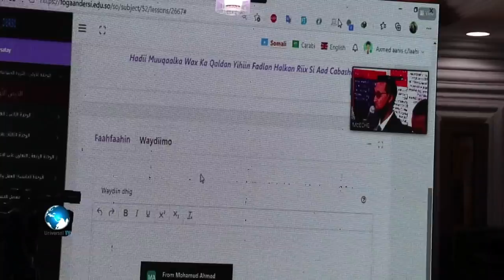DEG DEG Fashil Farmajo oo Dhumasho ku aadi rabay Itoobiya & Beesha caalamka oo ka hor istaaktay maya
DEG DEG Fashil Farmajo oo Dhumasho ku aadi rabay Itoobiya & Beesha caalamka oo ka hor istaaktay maya dalka qalalaase ha ugu sii darin ee ka joog safarka aad ku aadeysid saaxibkaa aby ahmed ayaa lagu yiri, farmaajo oo rabay si dhuumasho ah inuu ula soo tashto saaxiibkiisa siyaasada ,,